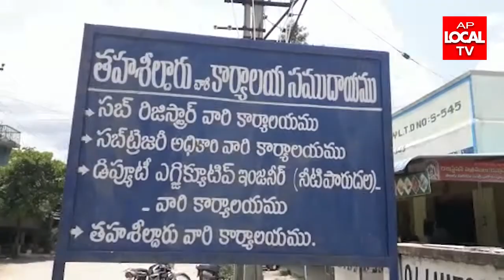08-06-2022 AP LOCAL TV NEWS BULLETIN